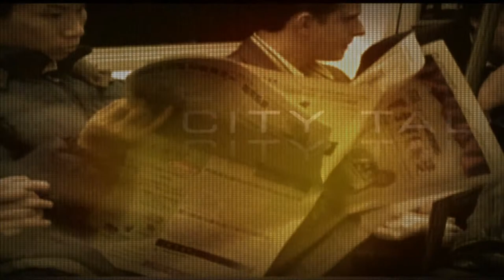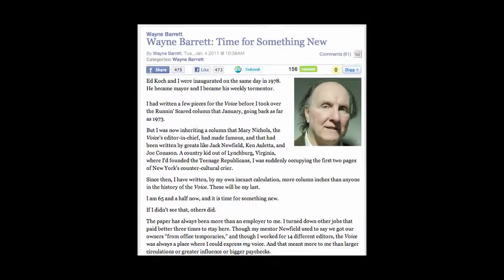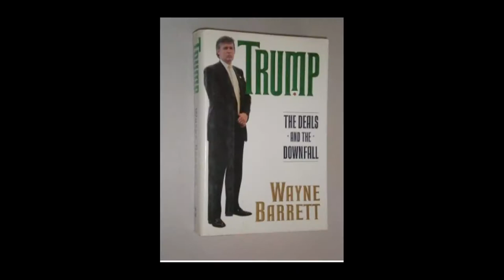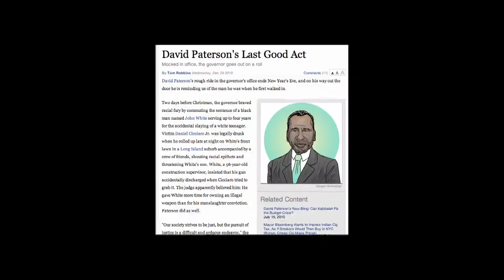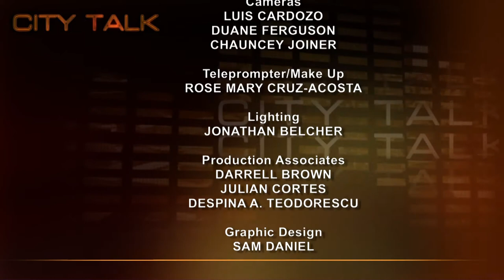City Talk: Wayne Barrett and Tom Robbins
Doug is joined by former "Village Voice" reporters Wayne Barrett and Tom Robbins. They discuss their departures from the paper and the state of journalism in today's modern society.